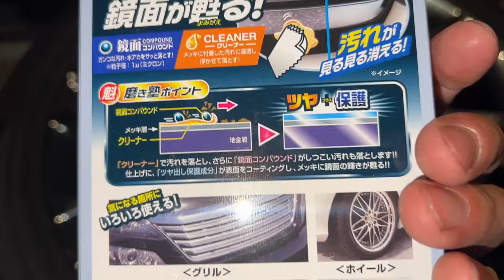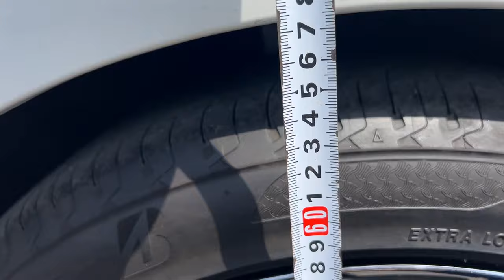210クラウン これがやりたかった！ダウンサス取り付け、スパッタリングホイール購入！ワイトレでツラをだせ！！！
理想の形になりました！
このまま長く乗っていきたいな。